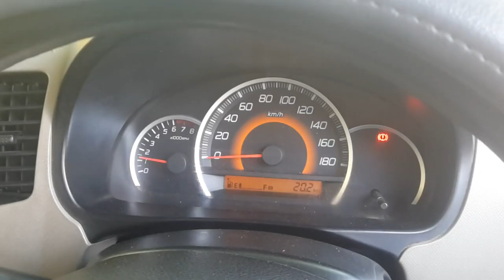Suzuki WagonR VXL full tuning | Best mechanic in Rawalpindi/Islamabad for Car &Jeep | Shaada Ustaad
This video is for those who have Suzuki Wagon R VXL / R . in this video i have shown full detail tuining of my wagon r. Also how to clean car catalyst ,throttle body, spark plugs, air filter.

Best Mechanic in Islamabad / Rawalpindi

Shaada Ustaad

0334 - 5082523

MaskMan PK recommends